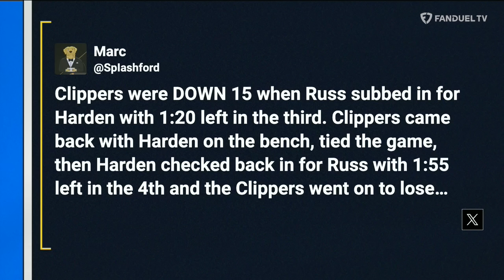Patrick Beverley JOINS! Clippers' ROUGH Season Start & MORE | Run It Back 🏀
On today's episode of 'Run It Back' on FanDuel TV LIVE host Michelle Beadle and co-hosts Shams Charania, Chandler Parsons, and Lou Williams went through all the latest NBA news starting with the ROUGH start to the Clippers season. Then Pat Bev joins the show to talk his opinions on what's happening around the league. PLUS, That Man Has A Family!

00:00 INTRO
00:35 NBA WEEKEND RECAP
19:10 PATRICK BEVERLEY JOINS!
41:15 THAT MAN HAS A FAMILY!